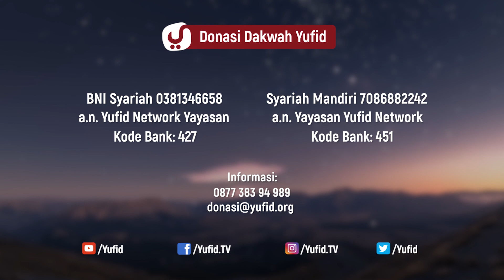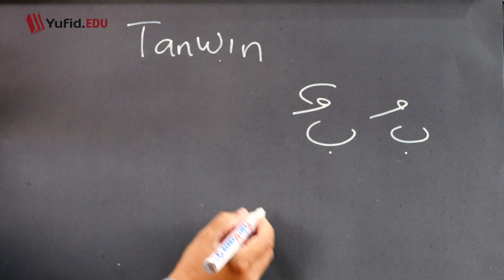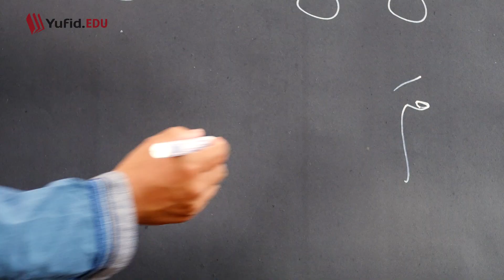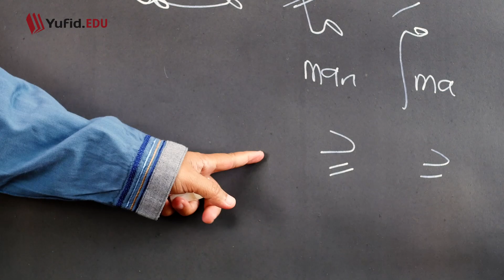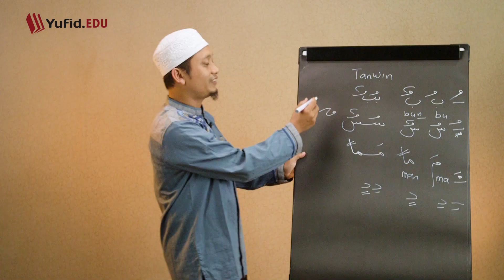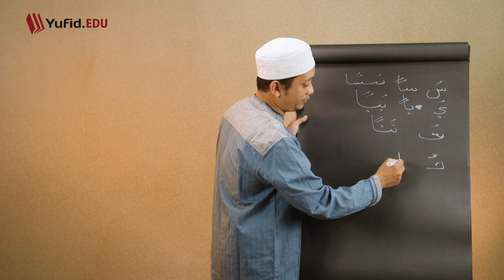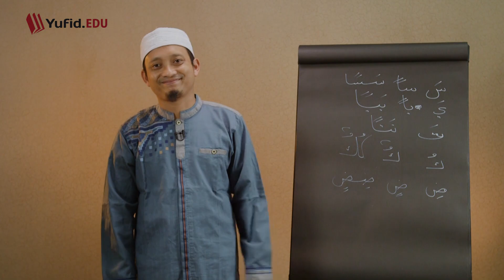Belajar Membaca al Quran Metode al Jawi Eps. 7 - Ustadz Ulin Nuha al-Hafidz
Belajar membaca al Quran? Ingin belajar membaca al Quran dengan ahlinya? Bagaimana belajar membaca al Quran dengan metode al Jawi?

Video ini menjelaskan tentang belajar membaca al Quran dengan metode al Jawi bersama Ustadz Ulin Nuha al-Hafidz. Kali ini kita akan belajar tentang tanwin. Tanwin ini mudah sekali karena kuncinya hanya memberi tambahan 'n'.

Ketahuilah saudaraku -semoga Allah tambahkan hidayah untukmu- bahwasanya belajar alquran itu mudah dan berkah. Sungguh, belajar Quran termasuk dalam perdagangan yang tidak rugi karena ketika Anda membaca satu huruf akan dilipatgandakan pahalanya menjadi 10 kebaikan. Jika kita membaca alquran saja mendapat pahala, apalagi belajar mengaji al Quran?

Selain itu, Ustadz Ulin Nuha al-Hafidz menerangkan cara belajar membaca alquran yang insyaallah jelas dan mudah dipahami. Cara membaca alquran dalam video ini juga dijelaskan secara runtut dan gamblang.

Bagaimana cara membaca alquran yang benar? Ingin belajar membaca alquran untuk pemula?

Yuk, simak selengkapnya dalam video Yufid EDU "Belajar Membaca al Quran Metode al Jawi Eps. 7 - Ustadz Ulin Nuha al-Hafidz" berikut.